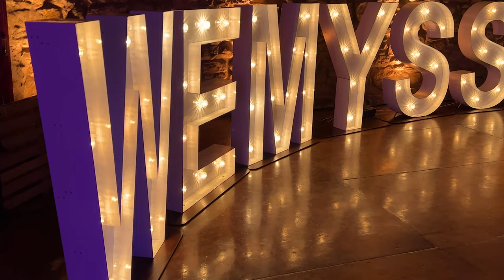First Dance Film: You and Me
We loved being back at Kinkell Byre recently - it's one of our favourite venues in the country and Sarah& Craig had it looking AMAZING!